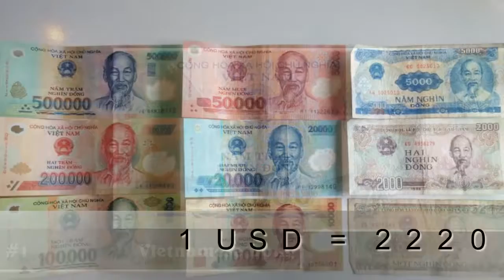(SBN) TV CHANNELS..... SS BUSINESS GROUP'S....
Top 10 Least Valuable Currencies in the world... TLG INTERNATIONAL GROUP'S. --+..